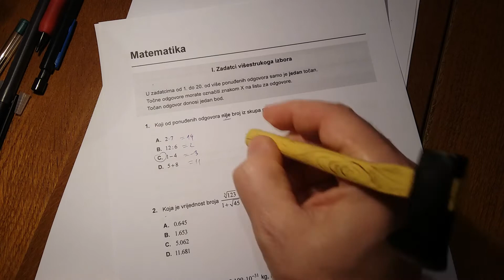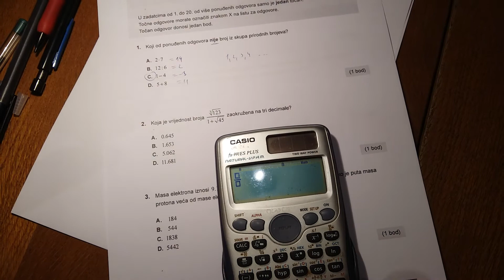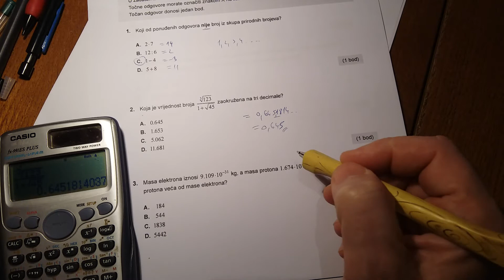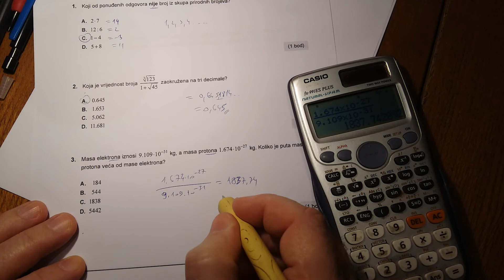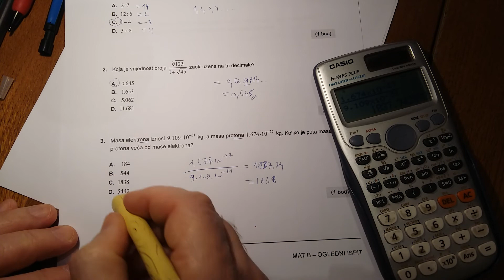DM ogledni 2022 - u 1. zad pod D. imam grešku :) 5+8=13 - matura ogledna matematika 1. , 2. , 3